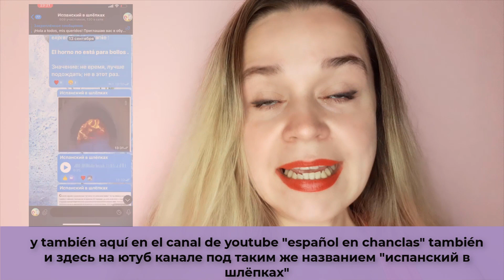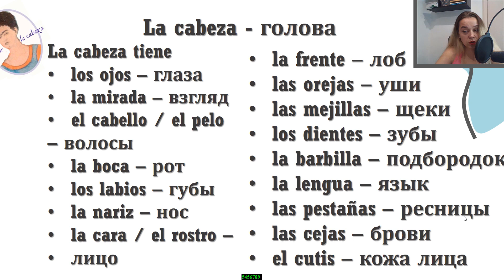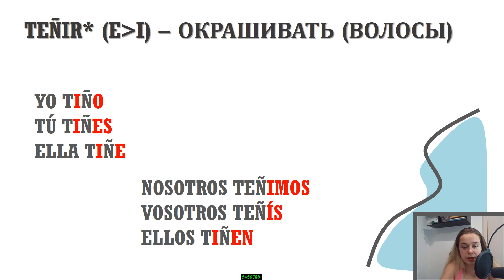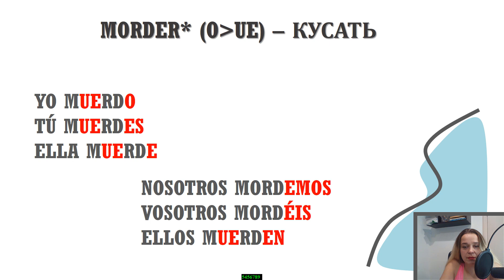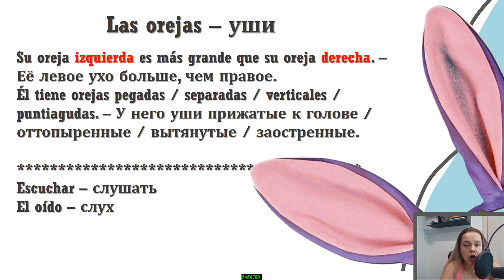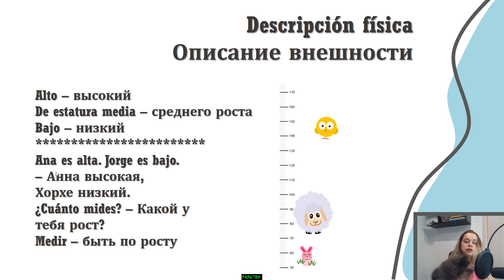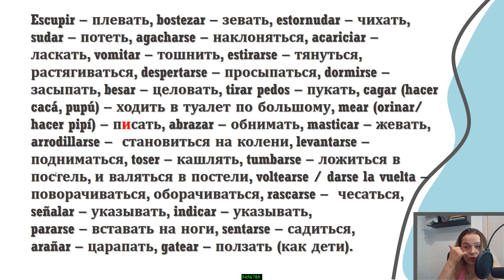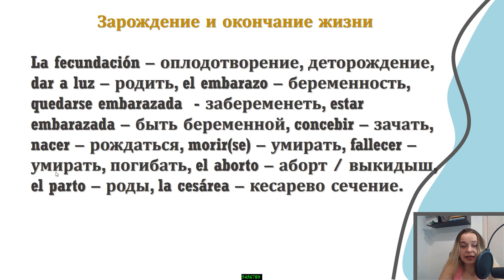700 + слов испанского языка за 324 минуты / САМЫЕ НЕОБХОДИМЫЕ СЛОВА НА ИСПАНСКОМ / ВИДЕО 7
Это 7-е видео в серии.
🧏‍♂️Хочешь изучить испанский с нуля - начинай с этого плейлиста.
"1000+ слов и выражений испанского языка"
В этом видео вы узнаете 700+ наиболее популярных слов и выражений испанского языка из цикла "1000 полезных слов и выражений испанского языка".

Центральная тема повествования
ОПИСАНИЕ ВНЕШНОСТИ ЧЕЛОВЕКА И
"ТЕЛЕСНЫЕ" ГЛАГОЛЫ

СВЯЗЬ СО МНОЙ
Skype helenyo37789

и если вы задались целью найти что-то полезное по испанскому, то эти словеса вас приведут ко мне)